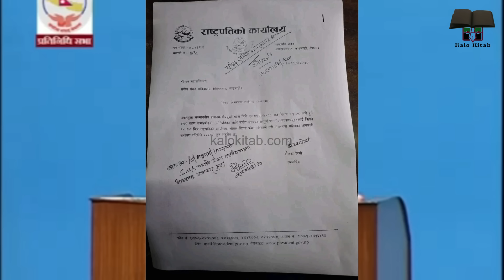आरजु राणा। जेल हालेर देखाउ | घुस दिने स्वयं मंत्री संसदमा बोल्दै,केपी ओलीको गिरिबन्धु काण्ड स्वीकार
Parliament of Nepal | house of representative | 2081 saun 6  | आर्जु राणा र इन्दिरा राना काण्ड संसदमा बबाल नभए के होला?प्रचण्ड हटाइ रास्ट्रपतिबाट नियुक्त केपी ओली
Parliament of Nepal Live | Kp oli government | Kp oli cabinet formation | first meeting

एकएक काण्डको खुलासा | कांग्रेस सभापति तथा पुर्व प्रधानमन्त्री आरजु राणा अहिले देशको पररास्ट्र मंत्री भएकी छिन।  माओबादि अध्यक्ष प्रचण्ड नेतृत्वको सरकालाई दिएको समर्थन फिर्ता लिदै एमालेले कांग्रेस संग गठबन्धन बनाएपछि केपी ओलीलाई रास्ट्रपति रामचन्द्र पौडेलले प्रधानमन्त्रीमा नियुक्त गरेका थिए। २०८१ असार ३१ गते ओलीले रास्ट्रपति बाट सपथ खाएपछि मंत्री परिषदका अन्य मन्त्रीहरुले पनि रास्ट्रपति समक्ष सपथ खाएका थिए। र आज २०८१ साउन ६ गते केपी ओलीले प्रतिनिधि सभाबाट बिस्वासको मत लिने घोसणा गरेका छन्। यसैका लागि आजको बठक जारि छ।

यसै बीच रास्वपा बाट उपसभामुख बनेकी इन्दिरा रानाले मानब तस्करी जन्य गतिबिधि गरेको भन्ने पुस्टि गर्ने स्वयं राणा द्वारा हस्ताक्षरित पत्र सार्वजनिक भएपछी देशको राजनीति तरंगित छ।  त्यसो त् एमाले र कंग्रेस संगै चित्ता बुझ्दो मंत्री पद पाए माओबादि , रास्वपा र नेकपा एस बाहेकका सबै पार्टिहरुले सरकारमा जाने भनेर २०८१ असार २८ गतेको संसद बैठक मै घोसणा गरिसकेका छन्।  यस कारण केपी ओलीको पक्षमा कम्तिमा २०० सांसद रहने हुदा अब उनीहरुले आफ्नो इच्छा बमोजिम संबिधान संसोधन देखि हरेक काम गर्न सक्ने तागतमा सरकार रहने देखिन्छ।

 भ्रस्टाचार सेटिङ्ग गर्ने उद्देस्यले एमाले र कांग्रेसले सट्टा समिकरण बनाएको ठानिने गरिएको यस समय एमाले र कांग्रेसको तिब्र आलोचना भैरहेका बेला रस्वपाको तर्फबाट संसदको उपसभामुख भएको इन्दिरा रानाको काण्डले नेपालको राजनीतिलाई अझ सयपुर्ण बनाएको छ।
Main Actors
Puspa Kamal dahal Prachanda
Kp sharma Oli / khadga prasad oli
Sher Bahadur deuwa
rajendra lingden
Gyanendra Shahi
Arju Rana
Rabi Lamichhane
mahanta Thakur
rajendra mahato
Upendra Yadav

Parliament of nepal Live
२०८१ असार २८ गते प्रधामन्त्री प्रचण्डले अन्तिम पटक संसदलाई संबोधन ।  एमालेको धोका पछि सरकार अल्पमतमा परेपछिको स्थिति र भित्री कारणहरु समेत समेटेर संसदमा बिस्वासको मत माग्दाको परिणाम
आफ्नै समर्थनमा बनेको प्रचण्ड नेतृत्वको सरकार ढालेर नेपालि कांग्रेस संग मिलेर प्रधानमन्त्री बन्ने खेलमा लागेका एमाले अध्यक्ष केपी ओलीको रणनिति लगभग असफल भएको बिस्लेशण भैरहदा अर्को रोचक तथ्यहरु सतहमा आएका छन्।   अब के रबि लामिछाने प्रधानमन्त्री होलान ? नेपालको संबिधान र अदालतको फैसलाको अर्थ के ?

एमाले अध्यक्ष केपीले धोका दिदै कांग्रेस सभापति शेर बहादुर संग मिलेर आफ्नो सरकार गिराउने सहमति गरेको आक्रोसमा प्रचण्डले -   रबि लामिछानेलाइ प्रधानमन्त्री बनाउने रणनीति बनाएको गोप्य श्रोतबाट सुचना प्राप्त भएको छ। यसका आधार र प्रमाण के छन् ? सबै भन्दा पहिले यो तथ्य हेरौ।

कालो किताब रिसर्च ब्युरो  | kalo Kitab Research Bureau || Nepal's No. 1 News Media |

Kalo Kitab || कालो किताव (खोजतलास टिभी) kalo kitab Dot Com

The dark File
the Dark diary
the black book
The Dark Dairy

नेपाल सरकार सुचना तथा संचार मन्त्रालय , सुचना बिभाग र प्रेस काउन्सिलमा दर्ता रहेको कालोको किताबको आधिकारिक युट्युब च्यानलमा तपाइहरु सबैलाई हार्दिक स्वागत छ।  हाम्रा ऐतिहासिक र बिशेष अनि खोजमुलक रिपोर्ट हेर्न सधै हामि संगै रहनु होला। सब्स्क्राई गर्न नबिर्सनु होला।

पत्रकार, लेखक, बिज्ञ र अनुसंधानकर्मिहरुको पुस्तक , उपन्यास , कथा , अध्ययन प्रतिबेदन , समाचार र स्थलगत रिपोर्टको बिश्लेशणात्मक, बिबेचानात्मत र आलोचनात्मक र समालोचनात्मक संग्रह।

इतिहास , समाचार ,t तर आज बोल्दै  छ नेपाल। खुल्दै छ रहस्य।  आज बाट प्रसारण सुरु भैसकेको छ नेपाली टेलिभिजन।